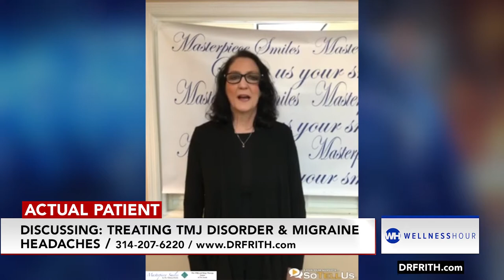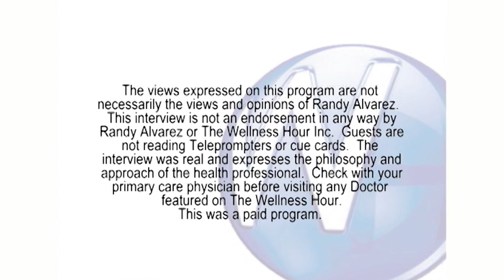Treating TMJ/TMD with Ellisville, MO dentists Mike Frith, DDS and Jeremy Frith, DDS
Randy Alvarez interviews Mike Frith, DDS and Jeremy Frith, DDS about Treating TMJ/TMD.